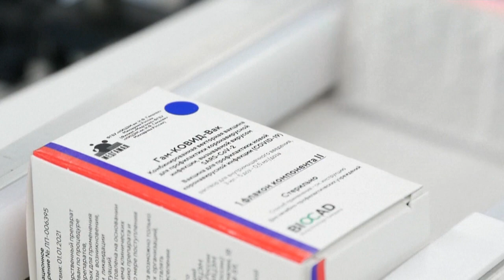Az Európai Gyógyszerügynökség megvizsgálja a Szputnyik V-t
Az Európai Bizottság eközben azért küzd, hogy az AstraZeneca betartsa a vakcinaszállítási szerződést.